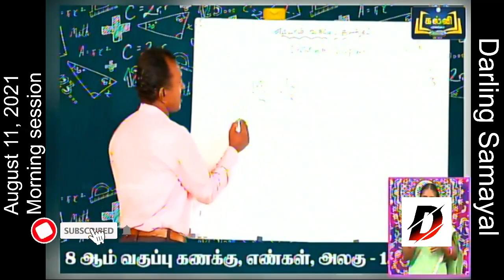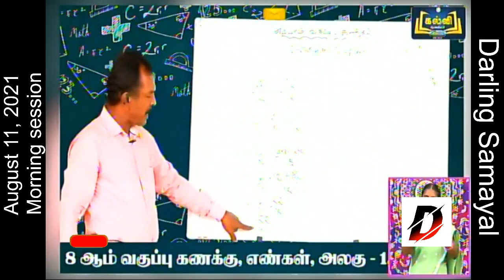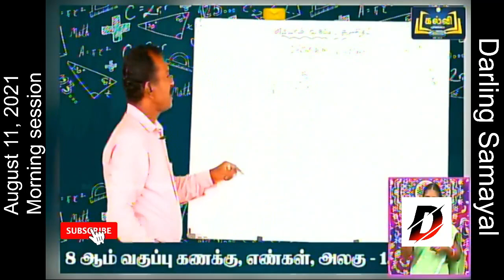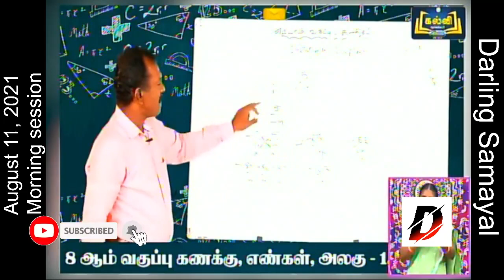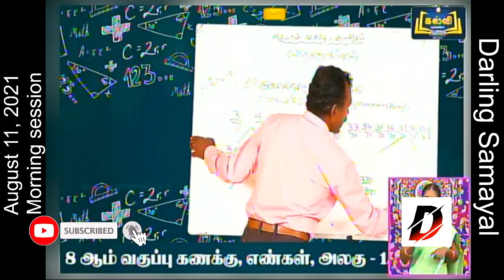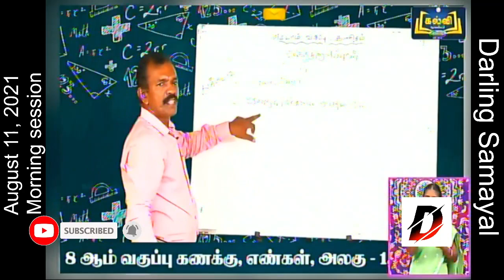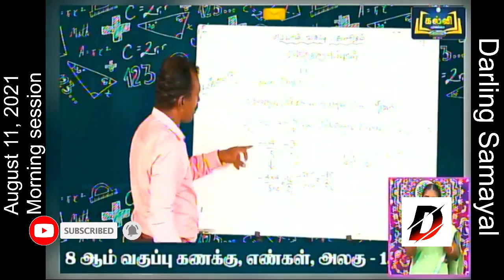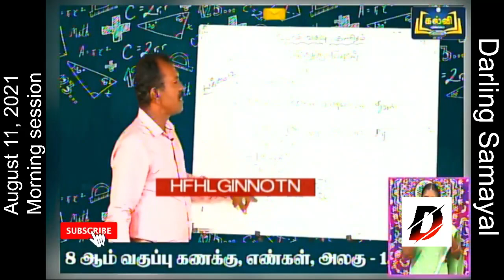8 std Maths | August 11, 2021 | Kalvi TV | Kalvi Tholaikatchi